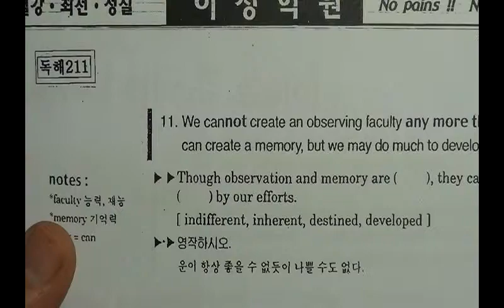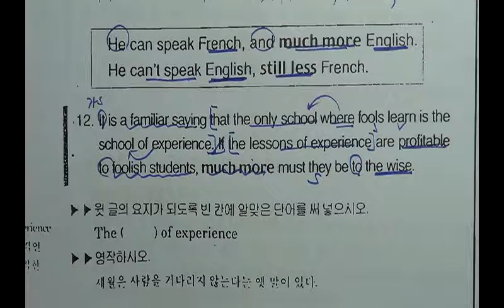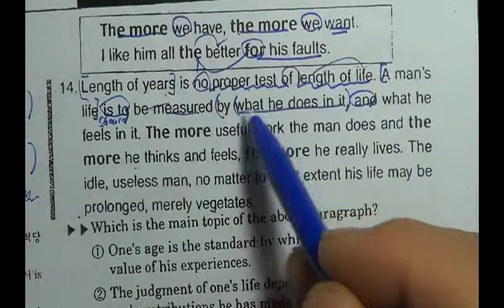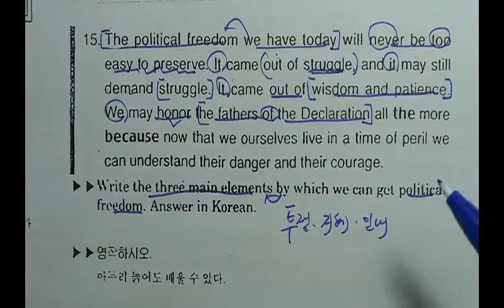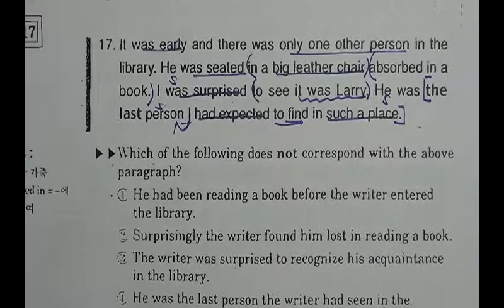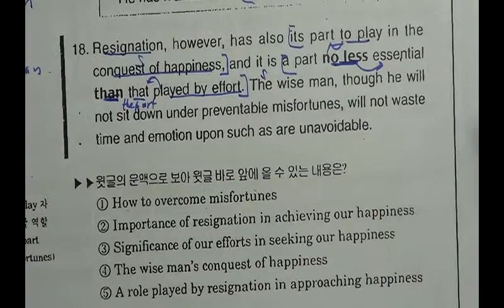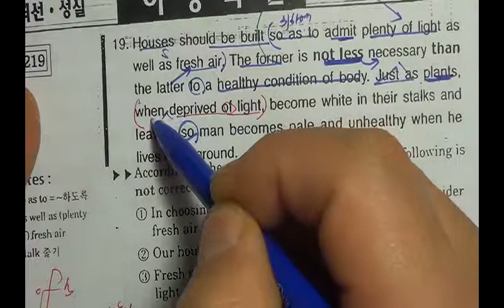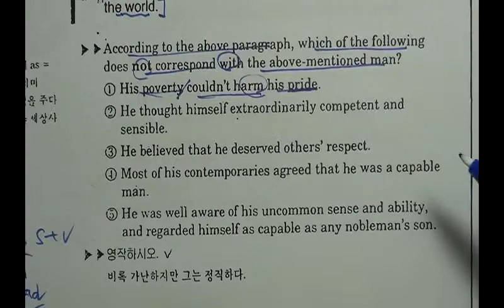종합영어독해211 -220[해운대구 이정영어교실 010-2580-6401